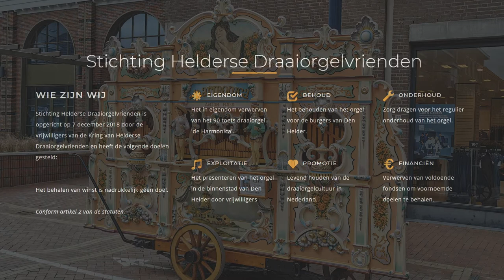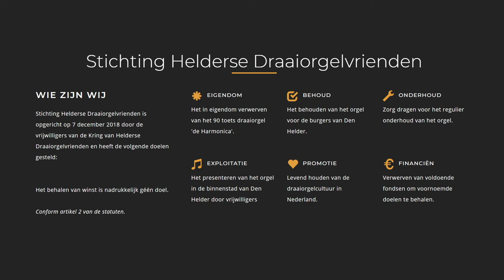The Teddy Bear's Picnic - Draaiorgel 'de Harmonica' - Den Helder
Titel: The Teddy Bear's Picnic
Componist: John Walter Bratton
Arrangement: Gerard Razenberg
Opname: 15 januari 2004